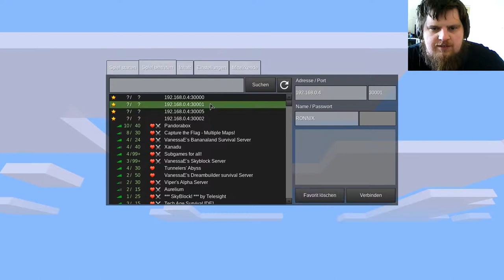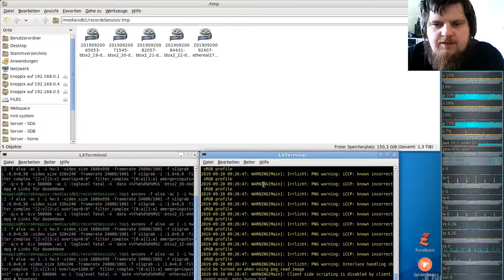German-Ethereal-server ( Minecraft orientiertes Spiel ) #27